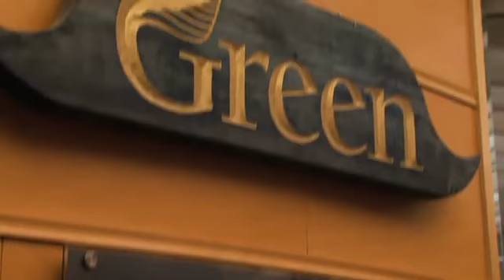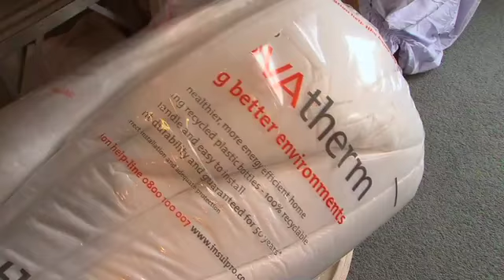GREEN Closing broadcast 2011.mov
Green Party of Aotearoa New Zealand - Closing Broadcast 2011 election campaign.
Produced by Pohutukawa Television
Director: Scott Hindman